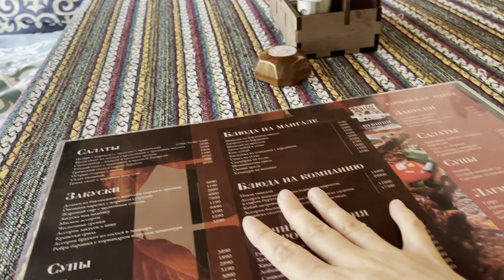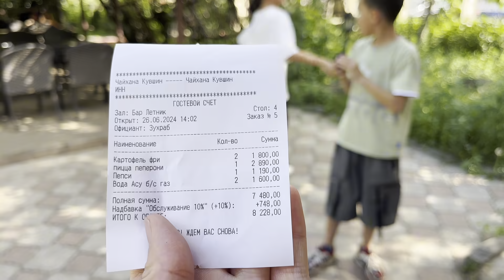ҰРЫСҚАҚ ОФИЦИАНТКА🤦‍♀️АМИНА ЖҰМЫСҚА ТҰРДЫ УАҚЫТША⁉️челлендж